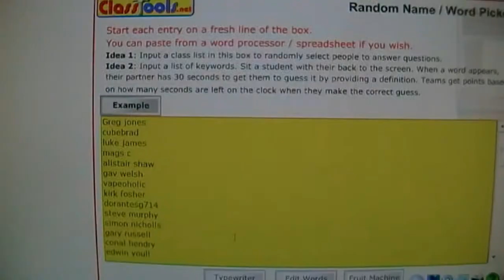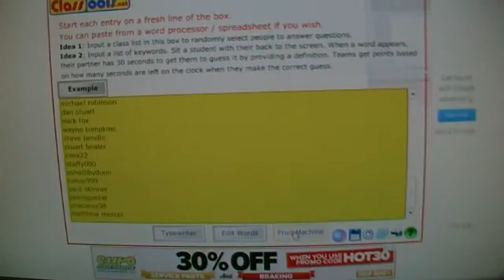TMAX Snake Oil Vape competition Winner!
This is a video for the competition winner of the Snake Oil well done to everyone who entered and thanks alot! and as most of the comments said i was crazy you're probably right haha!